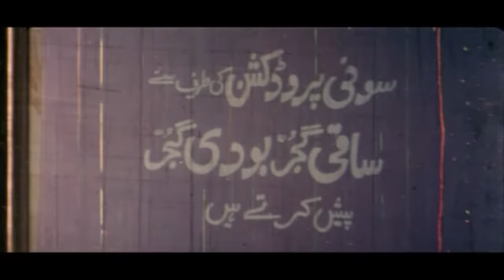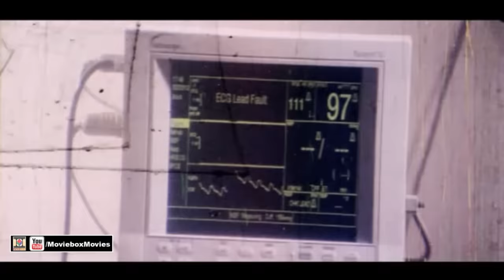ACHA GUJJAR (2012) - SHAAN, SAIMA, DUA QURESHI, SHAFQAT CHEEMA - OFFICIAL PAKISTANI MOVIE